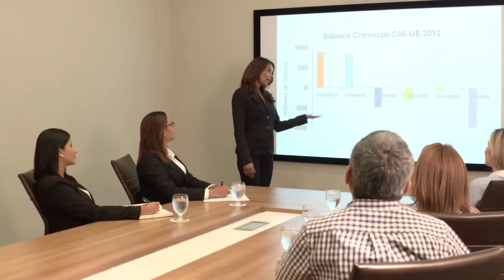Experiencia UNICA - Marketing y Publicidad